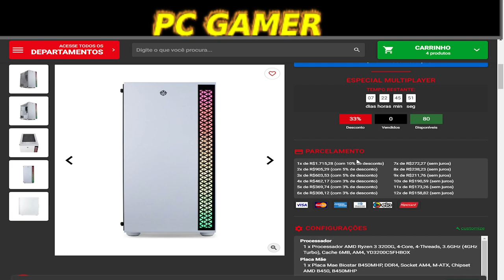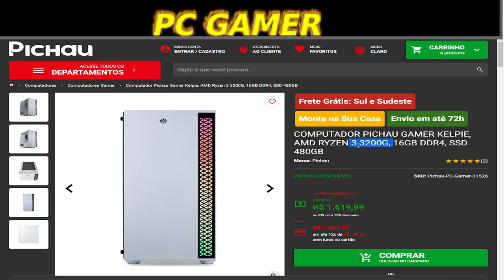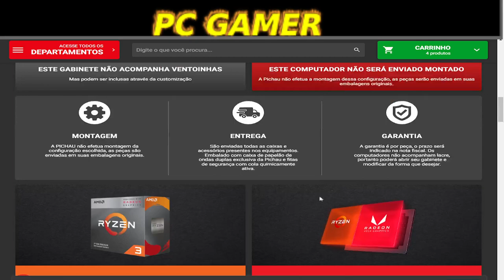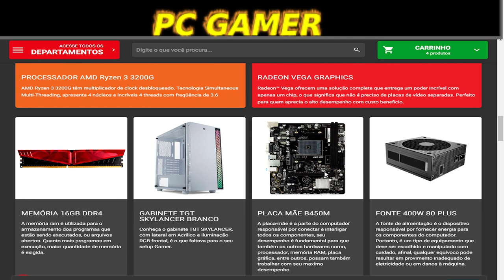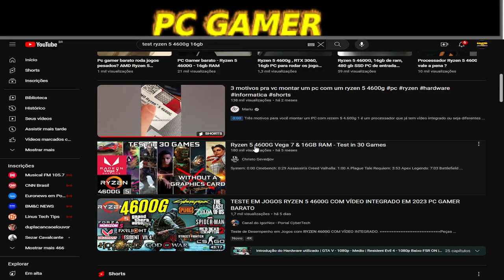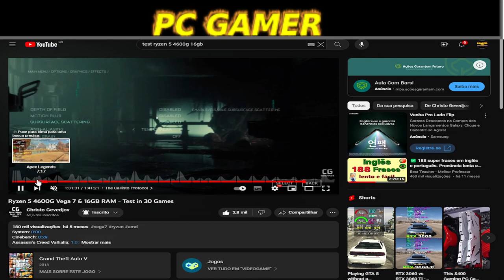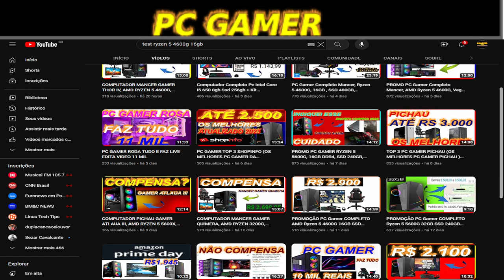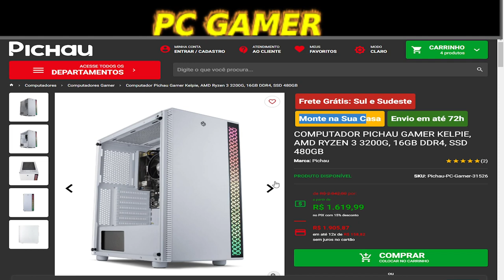COMPUTADOR PICHAU GAMER KELPIE, AMD RYZEN 3 3200G, 16GB DDR4, SSD 480GB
PC GAMER DO VIDEO RYZEN 5 4600G 16GB
Placa Mãe Gigabyte A520M DS3H V2, AMD, Micro ATX, DDR4 - A520M DS3H V2

Processador AMD Ryzen 5 4600G, 3.7GHz (4.2GHz Max Turbo), Cache 11MB, AM4, Vídeo Integrado - 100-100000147BOX

Memória RAM Rise Mode Z, 8GB, 3200MHz, DDR4, CL16, Preto - RM-D4-8G-3200Z

SSD 480 GB Kingston A400, SATA, Leitura: 500MB/s e Gravação: 450MB/s - SA400S37/480G

Gabinete Gamer Liketec One, Mid Tower, RGB, ATX, Preto - GL-ONE-1